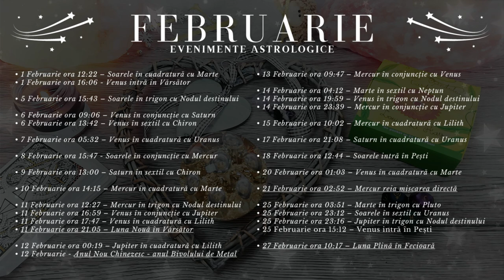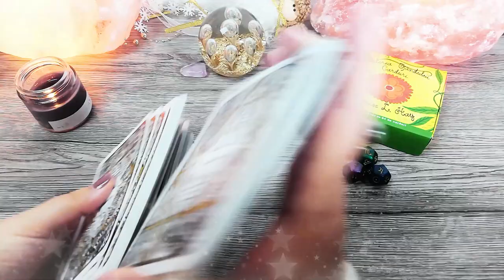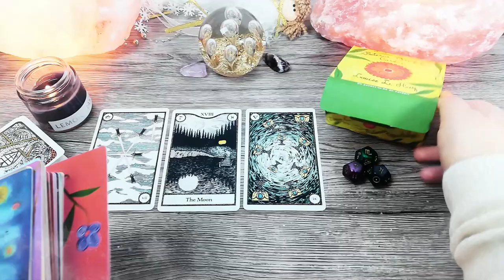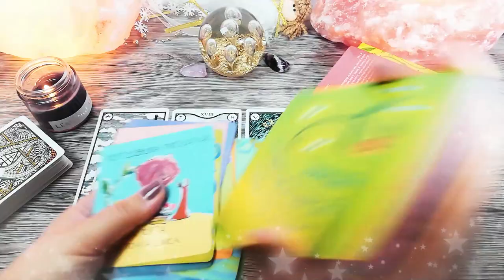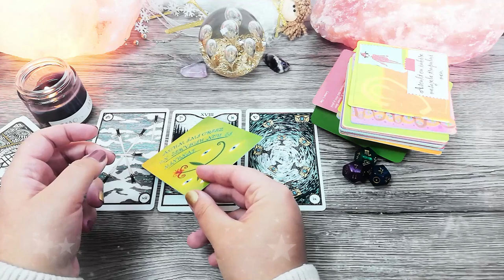CAPRICORN ♑️ Februarie 2021 | Vigilența la începutul lunii vă răsplătește la final | TAROSCOP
În această etalare de tarot găsești mesaje și ghidare intuitivă pentru zodia CAPRICORN pentru luna Februarie 2021. În primele 20 de zile din lună, Mercur retrograd poate să aducă cheltuieli suplimentare pentru Capricorni, sau posibile probleme cu banii sau cardurile bancare. Faza de lună nouă din 11 Februarie poate să aducă o nouă sursă de venit pentru Capricorni, iar luna plină din 27 Februarie poate să le aducă acestora o călătorie în străinătate, iar pentru cei tineri finalizarea unui ciclu de studii universitare.

Introducere 00:00
Evenimente Astrologice 01:50
Horoscop 19:30
Zaruri 23:49
Tarot 26:25
Oracol 30:51

• 1 Februarie ora 12:22 – Soarele în cuadratură cu Marte
• 1 Februarie ora 16:06 - Venus intră în Vărsător

• 5 Februarie ora 15:43 – Soarele în trigon cu Nodul destinului

• 6 Februarie ora 09:06 – Venus în conjuncție cu Saturn
• 6 Februarie ora 13:42 – Venus în sextil cu Chiron

• 7 Februarie ora 05:32 – Venus în cuadratură cu Uranus

• 8 Februarie ora 15:47 - Soarele în conjuncție cu Mercur

• 9 Februarie ora 13:00 – Saturn în sextil cu Chiron

• 10 Februarie ora 14:15 – Mercur în cuadratură cu Marte

• 11 Februarie ora 12:27 – Mercur în trigon cu Nodul destinului
• 11 Februarie ora 16:59 – Venus în conjuncție cu Jupiter
• 11 Februarie ora 17:47 – Venus în cuadratură cu Lilith
• 11 Februarie ora 21.05 – Luna Nouă în Vărsător

• 12 Februarie ora 00:19 – Jupiter în cuadratură cu Lilith

• 13 Februarie ora 09:47 – Mercur în conjuncție cu Venus

• 14 Februarie ora 04:12 – Marte în sextil cu Neptun
• 14 Februarie ora 19:59 – Venus în trigon cu Nodul destinului
• 14 Februarie ora 23:39 – Mercur în conjuncție cu Jupiter

• 15 Februarie ora 10:02 – Mercur în cuadratură cu Lilith

• 17 Februarie ora 21:08 – Saturn în cuadratură cu Uranus

• 18 Februarie ora 12:44 – Soarele intră în Pești

• 20 Februarie ora 01:03 – Venus în cuadratură cu Marte

• 21 Februarie ora 02:52 – Mercur reia mișcarea directă

• 25 Februarie ora 03:51 – Marte în trigon cu Pluto
• 25 Februarie ora 15:12 – Venus intră în Pești
• 25 Februarie ora 23:12 – Soarele în sextil cu Uranus
• 25 Februarie ora 23:16 – Jupiter în trigon cu Nodul destinului

• 27 Februarie ora 10:17 – Luna Plină în Fecioară